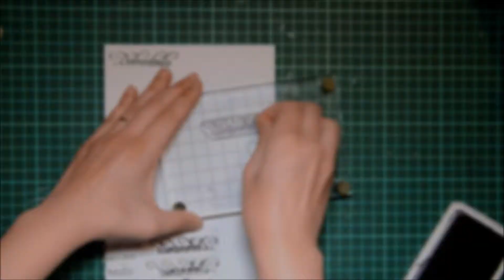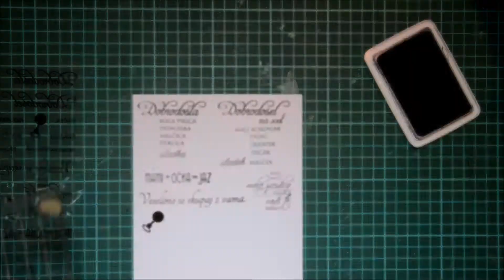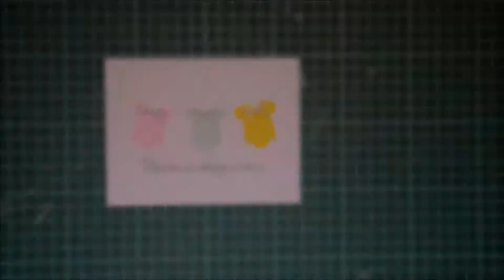Predstavitev seta štampiljk Dobrodošla na svet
V tej video predstavitvi ti želim predstaviti set štampiljk Dobrodošla na svet. Pripravila pa sem ti tudi vodič za izdelavo ene voščilnice, kjer pa sem uporabila samo štampiljke iz seta. Za še več informacij in če te zanima kako izgledajo ostali seti, pa lepo vabljena na naš blog